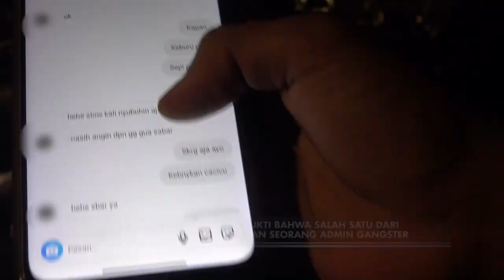Ketemu Admin Gangster, Polisi Sidak di Tempat - 86